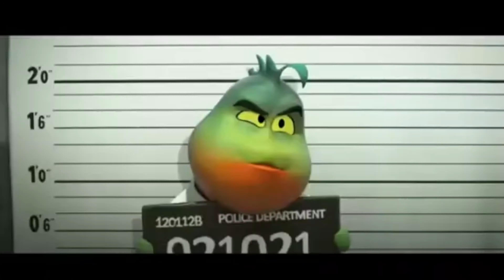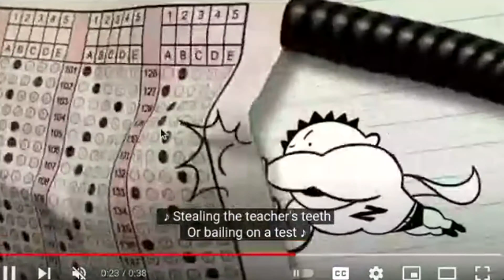Bryan Caceres Productions Logo (2022-Present)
Reuploaded Because This Is A Video That I Uploaded This Morning
Clips:
Super Mario Bros The Movie
Encanto
The Bad Guys
Ron’s Gone Wrong
Sing 2
Hotel Transylvania 4: Transformania
Sonic The Hedgehog 2 (2022-)
The Loud House Movie
Nickelodeon’s Big Nate
Arcane: League Of Legends
Big City Greens
Lightyear (2022-)

Song: Speed Life (From Sonic The Hedgehog 2)